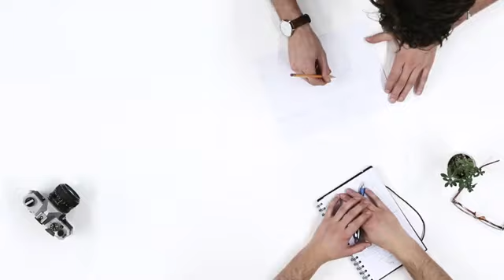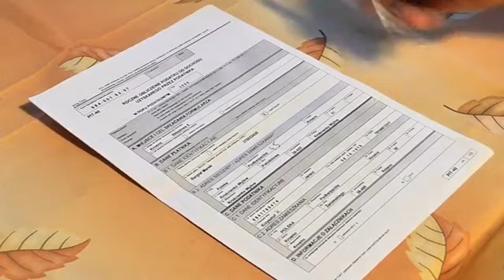Office Stock Footage